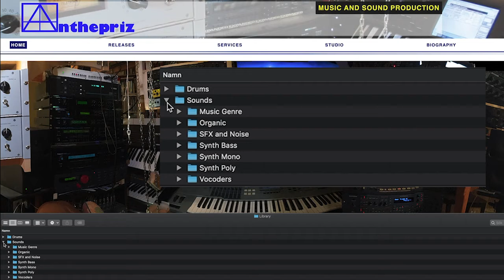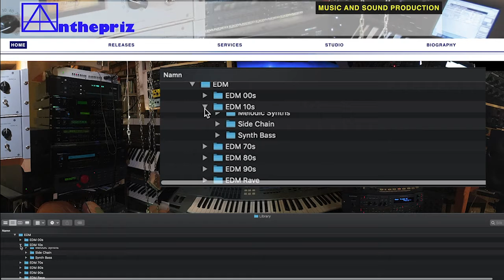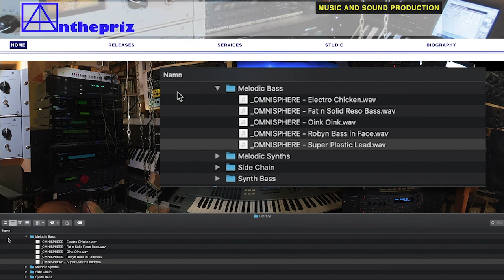Synth Sounds 1960s-2010s - Sounds}Music Genre}EDM}EDM 10s}Melodic Bass (part 42)